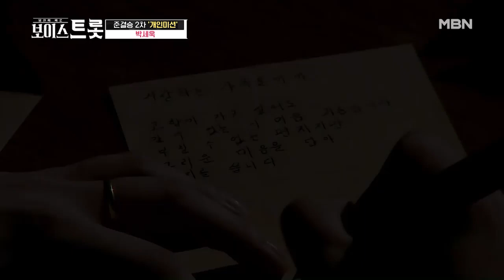레전드들을 젖어 들게 만든 박세욱의 정통트롯 '대동강 편지'♪ MBN 200918 방송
당신의 트롯 본능이 깨어난다. MBN 보이스트롯, 매주 금요일 밤 9시 50분